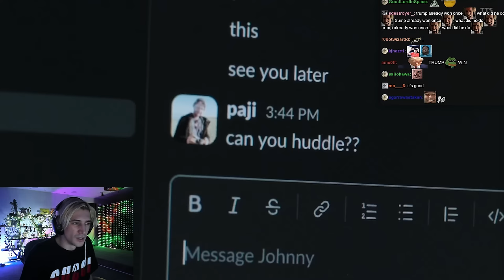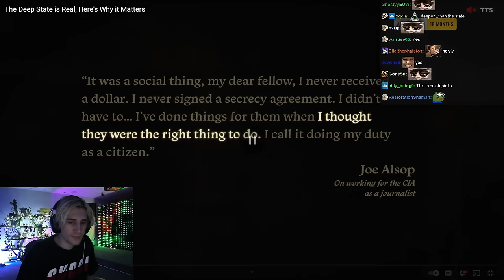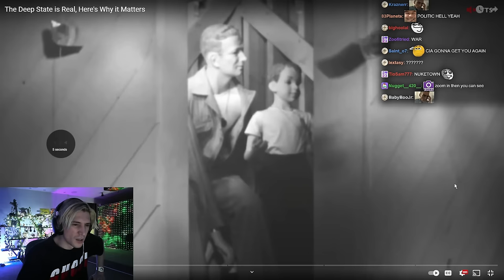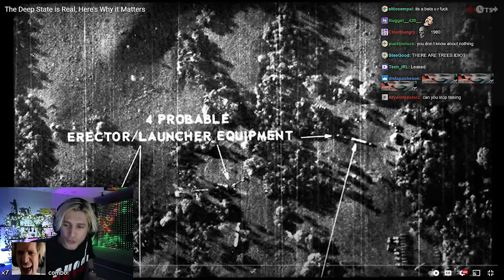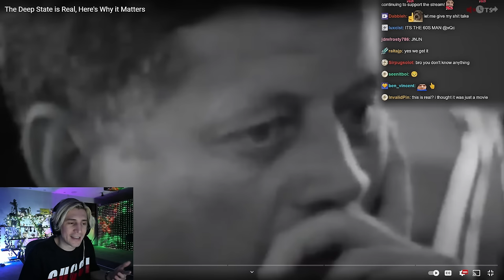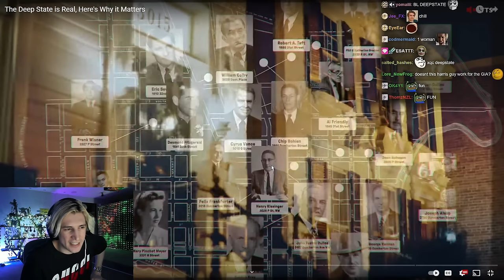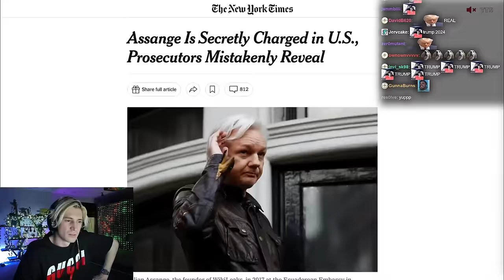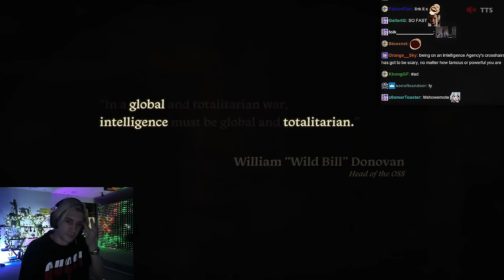The Deep State is Real | xQc Reacts to Johnny Harris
Streaming every day on Twitch and Kick!